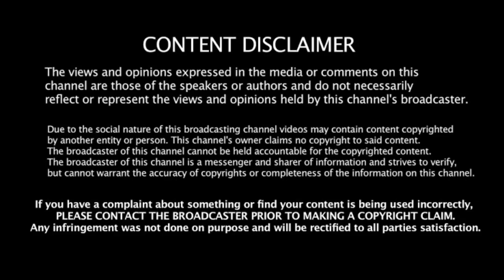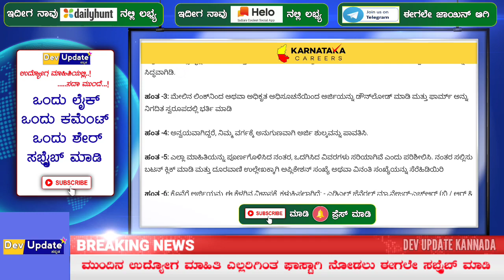10th pass security guard jobs||ITI Limited Recruitment 2020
At last sent the application form to below-mentioned address:- ADDL GENRAL MANAGER-HR(B/R&D), ITI LIMITED, BANGALORE PLANT, DOORAVANI NAGAR, BENGALURU – 560016 (in the prescribed manner, through- Register post, Speed post, etc.) on or before 08th June 2020.

On our channel you can watch technology science and entertainment videos for free

Devupdatekannada